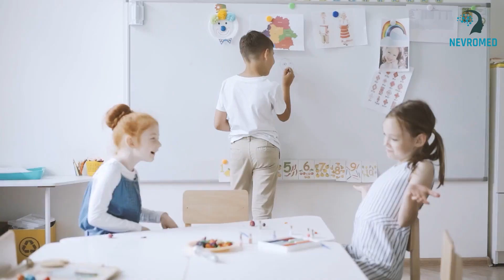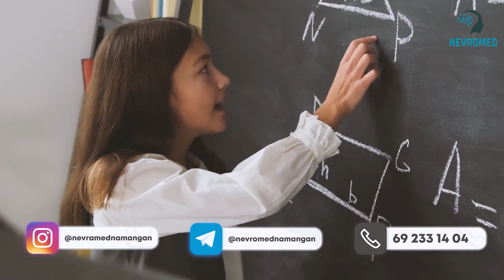Фарзандингиз билим олиши сустми?